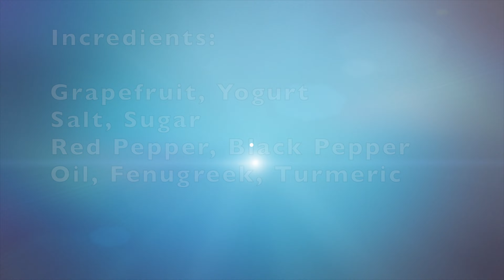Banu Cooks: Grapefruit Pickle (साँधेको भोगटे)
Cooking recipe, video to make hot/spicy Grapefruit Snack.